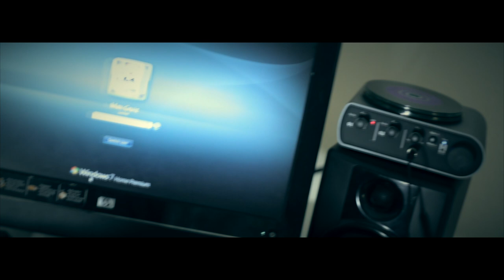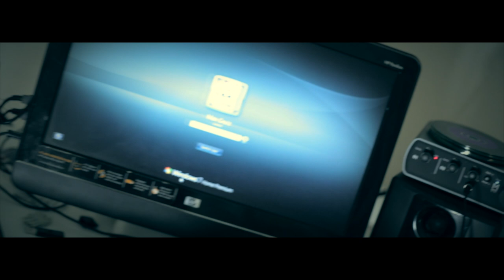Max Cruz x FIRST x ( Canon 6D Music Video)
Directed By King Teddy @KngTeddy
Edited By King Teddy [ @KngTeddy ]
Written By: Max Cruz
Song: First
Camera: Canon 6D
Lens: 50mm 1.8
Music Video
Videos Production: KNG TEDDY VISIONZ

Main Youtube: ht